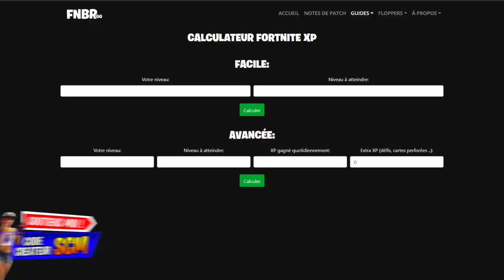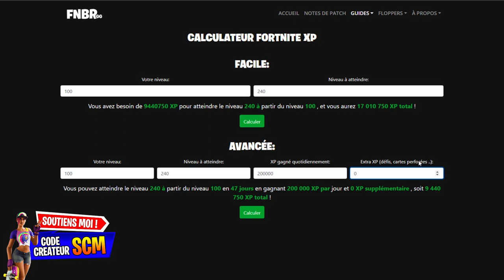COMBIEN XP PAR JOUR FAUT IL AVOIR POUR ÊTRE PALIER 240 SUR FORTNITE, CALCULATRICE XP NIVEAU FORTNITE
▬▬▬▬▬▬▬ • BIENVENUE 😍 • ▬▬▬▬▬▬▬

▬▬▬▬▬▬▬ • PARTENAIRES 💪 • ▬▬▬▬▬▬▬

"SOISCOOLMEC"
"STRIKESOISCOOL"

.▬▬▬▬▬▬▬ • TOP DON 💰 • ▬▬▬▬▬▬▬

▬▬▬▬▬▬▬ • MUSIQUE OUTRO 🎵 • ▬▬▬▬▬▬▬